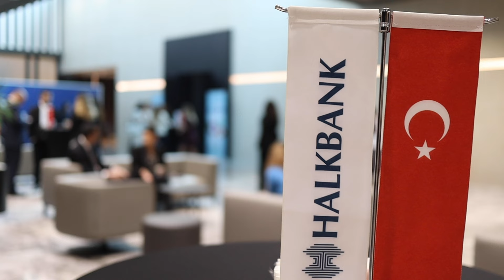Doğru Adımlar Harika Takımlar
Doğru ADIMLAR Harika TAKIMLAR
Halkbank Genel Müdürlüğü tarafından Halkbank çalışanlarının bilgi kazanımı ve zenginliği ile iş ve yaşamlarında çok yönlü olarak gelişimlerine, desteklenmesine yönelik olarak Gelişim Akademisi Projesi 3 ayrı sezonda Halkbank içerisinde uygulanmıştır. Gelişim Akademisi Projesi öncüsü Uzman Dr.Sinan İBİŞ önerisi ve Halkbank Kurumsal İletişim organizasyonu tarafından; muhteşem bilgilerle iş ve yaşam dengesi zemininde çalışan verimliliğinin artırılmasının sağlandığı bu projemizin etkileri ile dünden yarına uzanan sosyal girişimciliğin izlerinin paylaşılacağı kurumsal bilinçlenme etkinliği planlanmıştır.